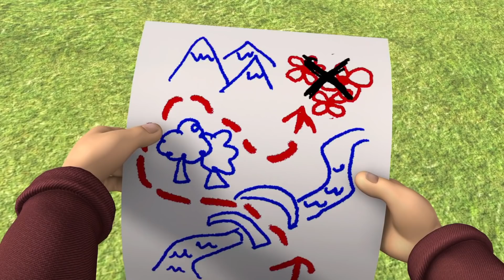مجموعة من مغامرات سامي رجل الإطفاء